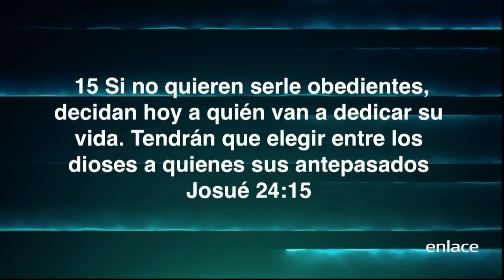Ofrece y dedica tus planes a Dios - Por Una Vida Mejor - Enlace TV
El pastor David S. Rivera, nos comparte que hemos aprendido que necesitamos hacer planes para alcanzar la victoria, que la revelación de Dios es necesaria para hacer buenos planes y que debemos prepararnos para cumplir esos planes. Ahora debemos consagrar nuestros planes a Dios, El Maestro.